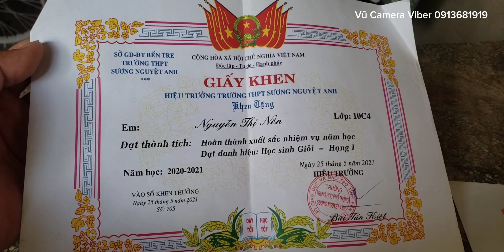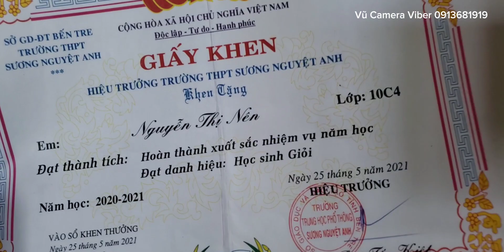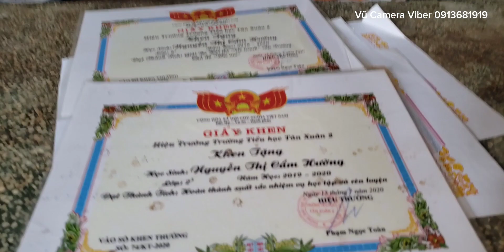chị Nga hoàn cảnh khó khăn bán vé số nuôi 2 đứa con đi học ở xã Tân Xuân Huyện Ba Tri tỉnh Bến Tre